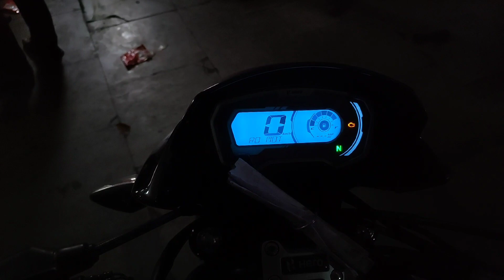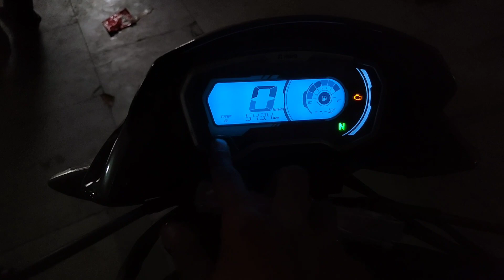60+ Mileage दिल खोलकर चलाओ Mileage कि टेंशन खत्म | Hero Passion Xtec Review In Hindi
60+ कि Mileage दिल खोलकर चलाओ Mileage कि टेंशन खत्म | Hero Passion Xtec Review In Hindi

Stealbird Helmet